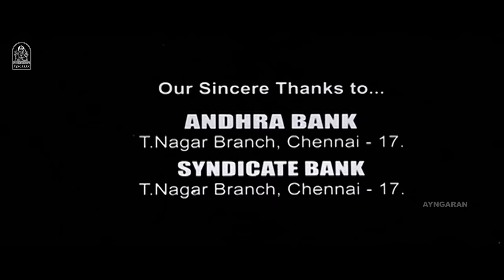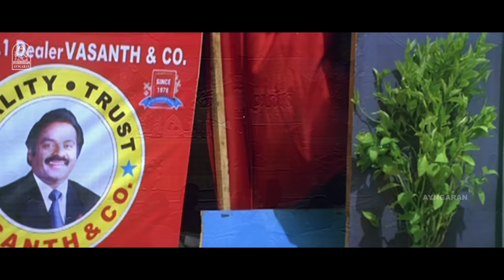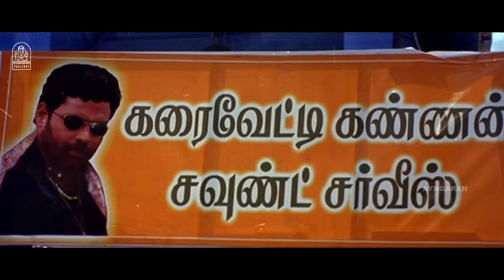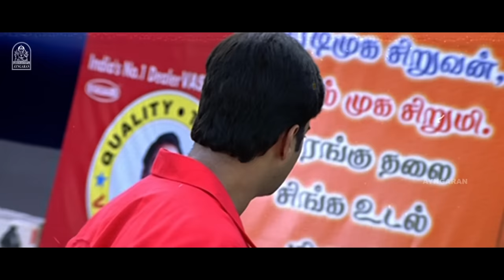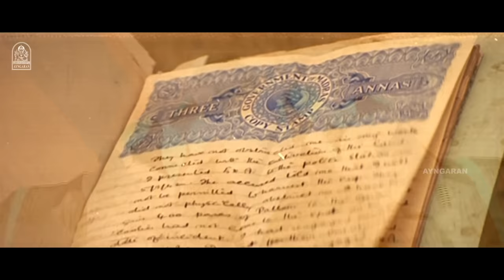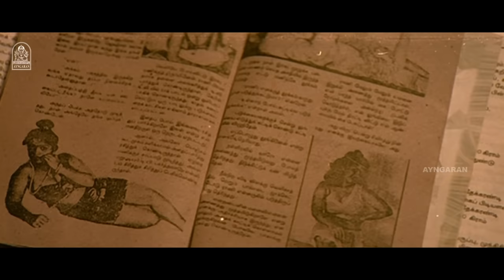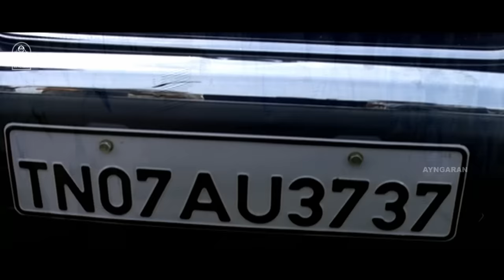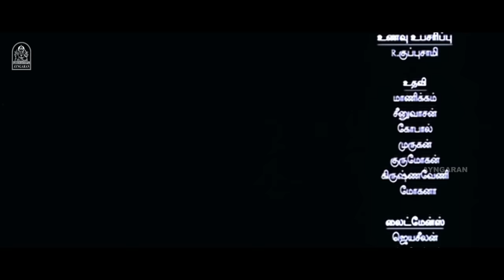Rendu HD Full Movie| ரெண்டு |Madhavan | Anushka | Reema Sen | Vadivelu | Santhanam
ayngaran Watch Actor Madhavan Super HD Full Movie ' Rendu ' . Madhavan in dual roles along with ever gorgeous Anushka Shetty and every stylish Reema Sen as female leads. Vadivelu , Santhanam , Manivannan, K.Bhagyaraj in the Supporting Roles. The Sound Track and Music Was Composed by D.IMMAN.

Produced by : Kushboo

Starring
Madhavan
Reemma Sen
Anushka Shetty
Manivannan
Vadivelu
Santhanam
K.Bhagyaraj
Devadharshini
Crane Manohar

Cinematography by : Prasad Murella

Edited by : Kasi Viswanathan

Production Company : Avni Cinemax